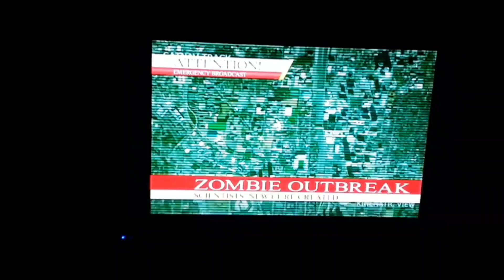Zombie Experience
So for two weekends I became a flesh eating Zombie for Wicked Experiences. I had an absolute blast taking part in this event